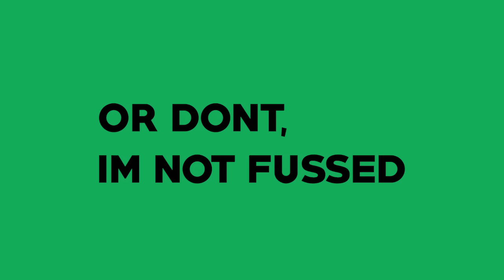Karl Pilkington's Parents "Mam & Dad"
A collection of all the clips where Karl talks about his parents.
If you like it please give it a thumbs up or maybe "tip" me if you use the Brave browser, I have no ads on this video :) cheers